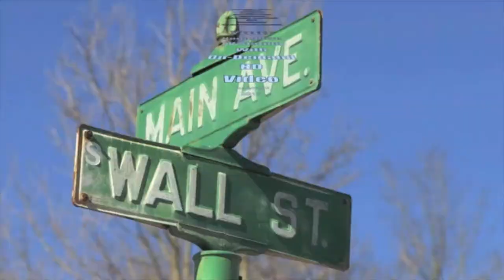Neil Oury calls for Mayor to resign